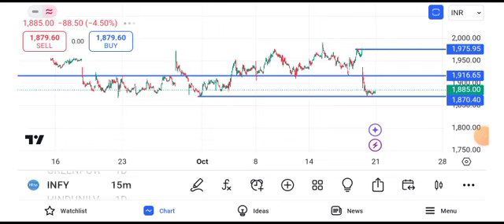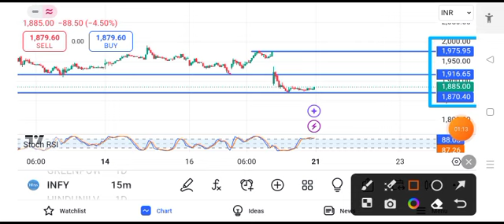Infosys share news today | Infosys share latest news